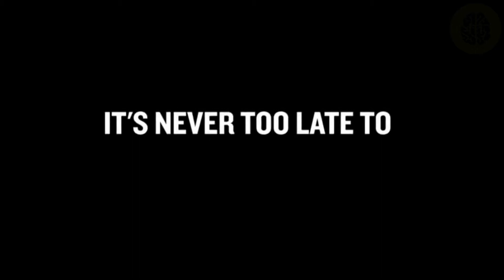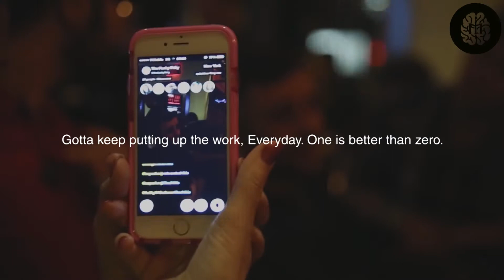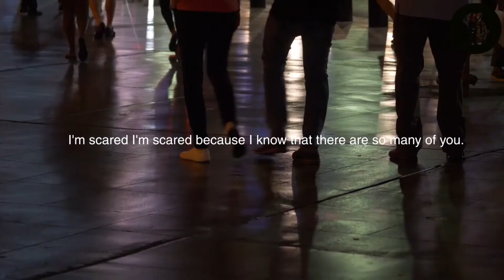PATIENCE IS THE KEY TO SUCCESS, HERE'S WHY - Powerful Motivational Speech By Gary Vee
What is The Secret To Happiness and Success ?? Tony Robbins explains it in this speech, this will inspire you to be HAPPY and ACHIEVE a lot of well-deserved Success.

Share this a friend that needs that extra Motivation 2 Grind !!

►Speakers:
Gary Vaynerchuk

►Video footage:
All video footage used is either licensed through either CC-BY or licensed from various sources.

Background Music Licenced from:
Soundstripe

All Video Footage Licenced Through:
Videoblocks, Artgrid, Pexels, Pixabay

Video Subtitles: @motivationtwogrind (Instagram)